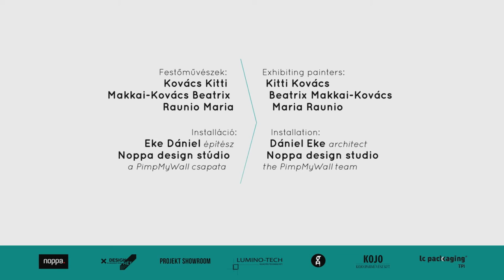Így készült az Áthallások - The Making of Crosstalks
A kiállítás megtekinthető 2013. szeptember 28-a és október 6-a között.
Projekt Showroom (1065 Budapest, Hajós utca 41.)
Nyitva tartás: hétfőtől szombatig: 12-20h; vasárnap: 10-18h.

Rendhagyó festészeti és építészeti kooperációs kiállításunk célja, hogy két művészeti ág között egy olyan izgalmas kölcsönhatást hozzon létre, amelynek kiindulópontja három különböző stílusú festő művészetének közös nevezője, amit kiterjesztünk az építészet nyelvére is.

Kiállító festőművészek: Kovács Kitti, Makkai-Kovács Beatrix, Raunio Maria.
Installáció: Eke Dániel építész, Noppa design stúdió -- a PimpMyWall csapata.

Exhibition runs from 28th of September - 6th of October.
Open: Mon-Sat 12:00-20:00 Sun 10:00-18:00

The aim of our unconventional exhibition, fusing architecture and painting in cooperation, is to create an exciting interaction between the two branches of art. The starting point is the common denominator of the three painters' otherwise different painting styles, translated to the language of architecture.

Exhibiting painters: Kitti Kovács, Beatrix Makkai-Kovács, and Maria Raunio.
Installation: Dániel Eke architect, Noppa design studio -- the PimpMyWall team.